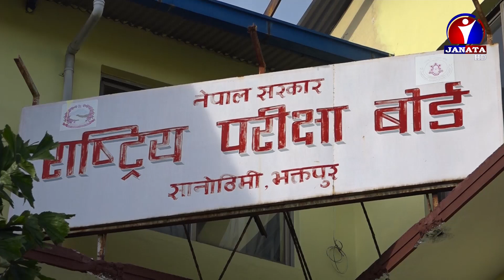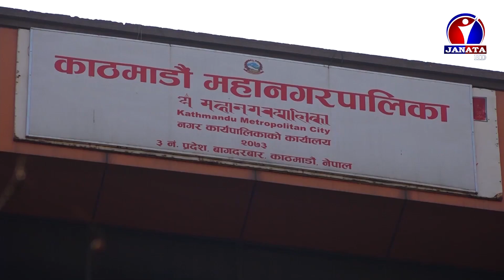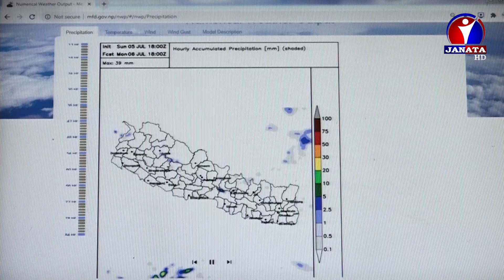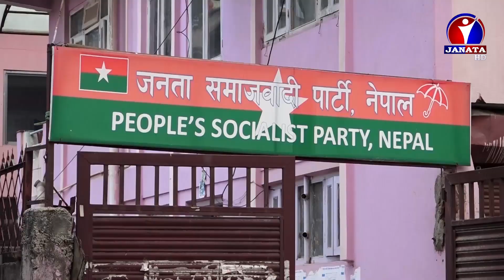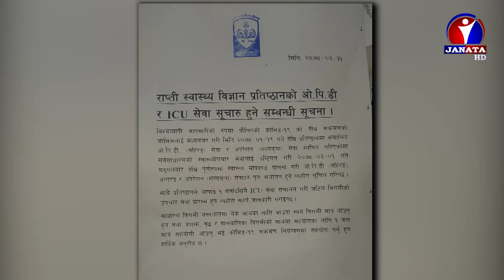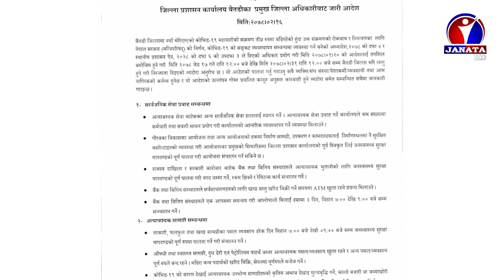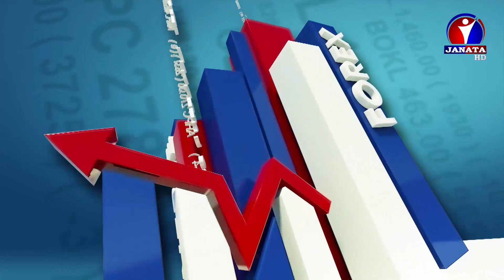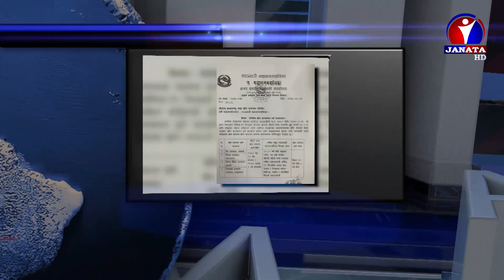Bhojpuri Samachar | भोजपुरी समाचार - 2078 Jestha 31